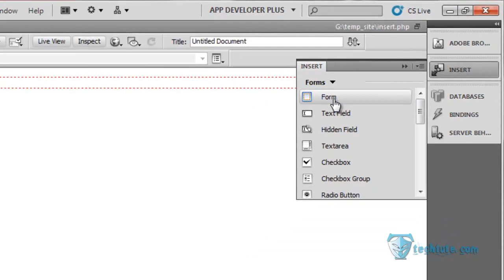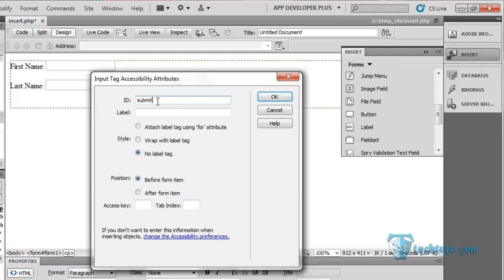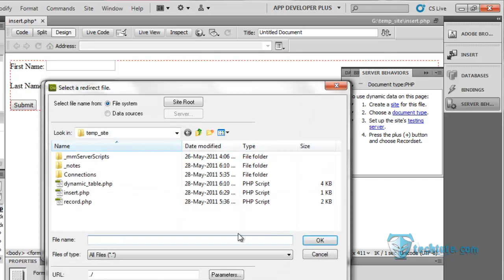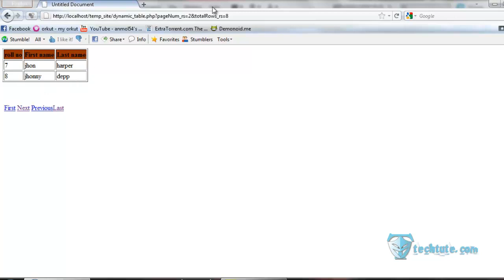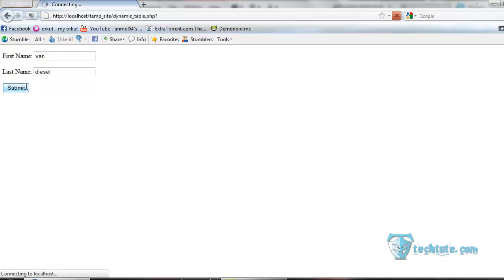dreamweaver with php mysql 07_insert_form Hindi.mp4